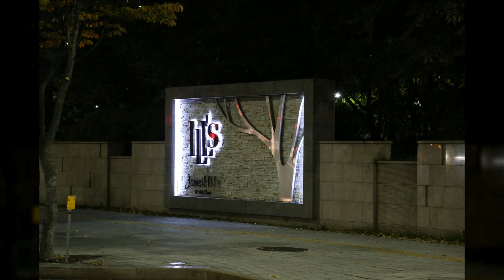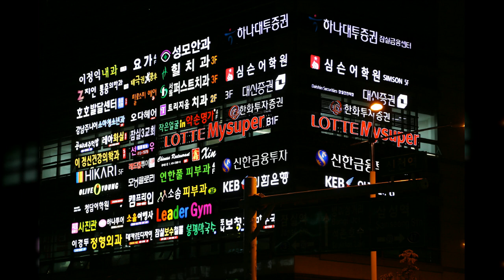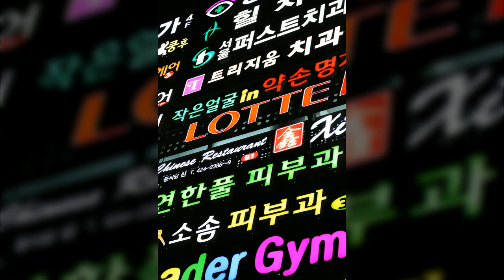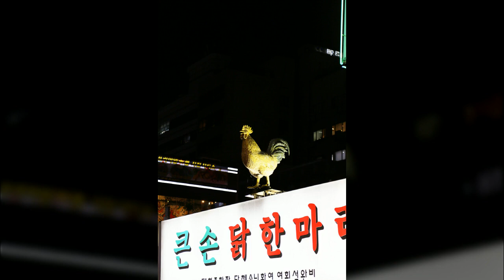신천역인근1